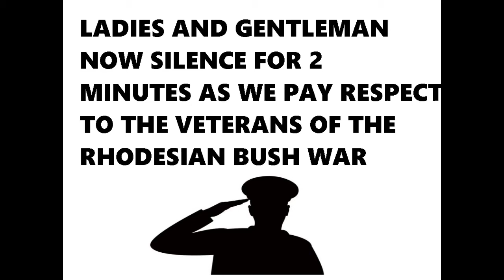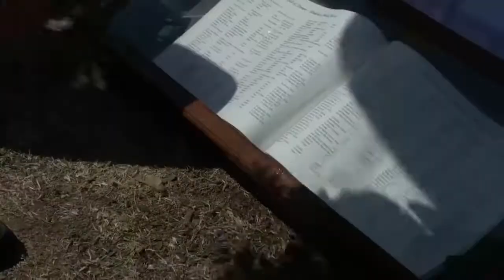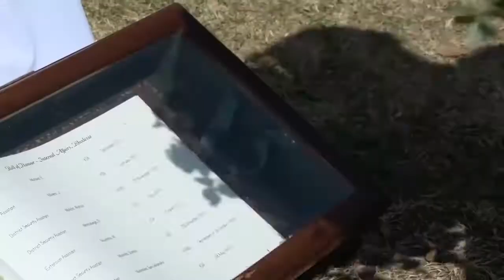R.H.O.D.E.S.I.A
Sorry about the first part my mistake